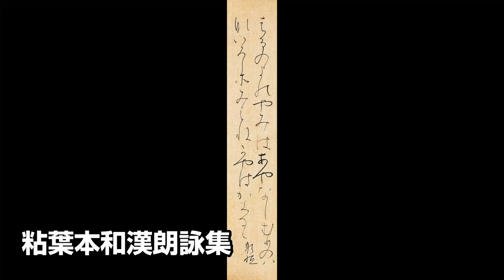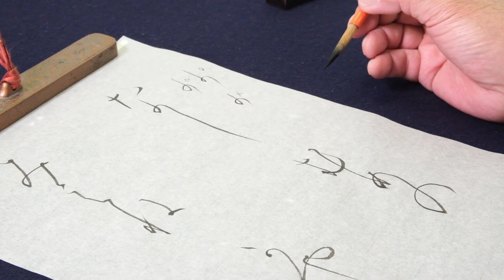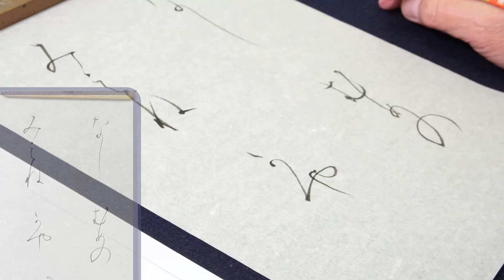『全書芸』2022年2月号規定かな古筆:伝・藤原行成「粘葉本和漢朗詠集」連綿【加藤泰玉】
ロングセラー月刊書道競書雑誌「全書芸」を発行する1950年創立の書道団体『全日本書芸文化院』が、古典・古筆の学び方の基本的なポイントを解説するチャンネルです。

■筆者紹介
加藤泰玉

■月刊書道競書雑誌『全書芸』一般版・学生版・ペン字

■『年賀状WEB書道展2022』～全書芸に年賀状を送ろう～

（基礎動画）